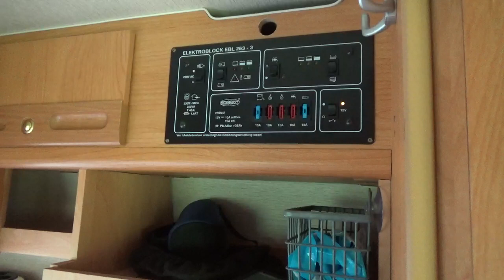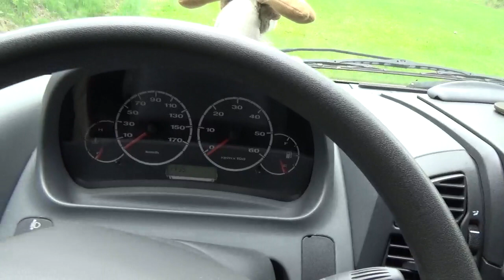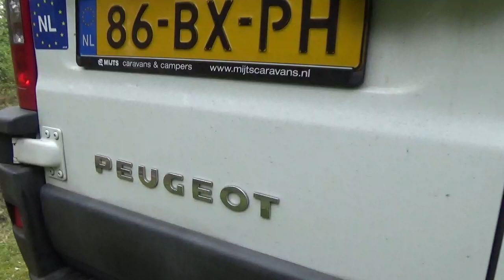our Peugeot Boxer Adria 2 win camper van 2.8 HDI turbo diesel engine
our Peugeot Boxer Adria Possl 2 win camper van 2.8 HDI turbo diesel engine Boxter

A campervan (or camper van), sometimes referred to as a camper, or a caravanette, is a self-propelled vehicle that provides both transport and sleeping accommodation. The term mainly describes vans that have been fitted out, often with a coachbuilt body for use as accommodation. Ambiguity with motorhome: Two Class C campervans, a Freightliner Sprinter (left) and Ford E-Series (right) chassis. Volkswagen Autosleeper Clubman GL, a typical European campervan. The term motorhome is sometimes used interchangeably with campervan, but the former can also be a larger vehicle than a campervan and intended to be more comfortable, whilst the latter is more concerned with ease of movement and lower cost. For example, some campervans lack built-in toilets and showers, or a divide between the living compartment and the cab. The United States term "recreational vehicle" (RV) is more analogous to motorhome than campervan.

The Fiat Ducato is a light commercial vehicle developed by the Sevel joint venture between Fiat and PSA Peugeot Citroën, produced since 1981. It was also sold as the Citroën C25, Peugeot J5, Alfa Romeo AR6 and Talbot Express for the first generation, while the second and third generations were marketed as Fiat Ducato, Citroën Jumper, Peugeot Boxer and as the Ram ProMaster for the third generation for the United States and Canada market since 2013.In Europe, it is produced at the Sevel Sud factory, in Val di Sangro, Italy. It has also been produced at the Iveco factory in Sete Lagoas, Brazil, at the Karsan factory in Akçalar, Turkey, at the Lotus factory in Iran, at the Chrysler factory in Saltillo, Mexico, and at the Sollers factory in Elabuga, Russia. Since 1981, more than 2.6 million Fiat Ducatos have been produced. The Ducato is the most common motorhome base used in Europe; with around two thirds of motorhomes using the Ducato base.

Our van has this engine:
2.8 JTD/HDi, Iveco 8140.43S, 2,800 cc, SOHC 8v, Common rail direct injection, 128 PS (94 kW; 126 hp) @ 3,600 rpm, 300 N·m (220 lb·ft) @ 1,800 rpm, built 2002–2006